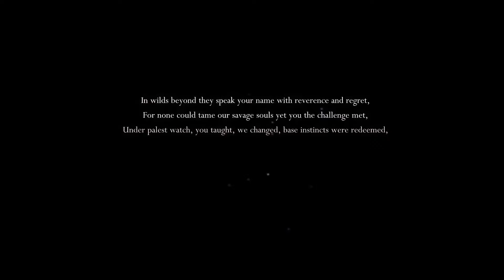Dentist Plays Hollow Knight (Poorly)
This is my first recording for this Channel. Let me know if this is more of what you want or if there are any other games I should be stream / record. Thanks.

I apologize for my poor skills but hey; I'm a dentist, not a pro-gamer ;-)